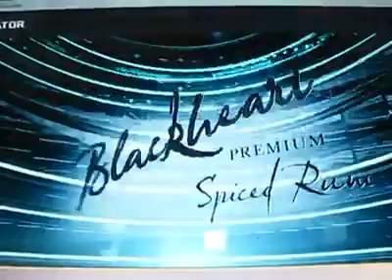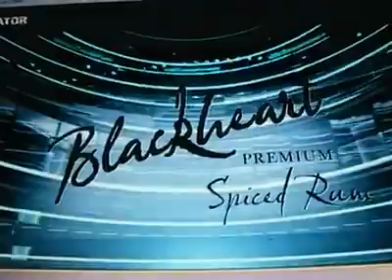Bellator 166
Dawond Pickney VS Treston Thomison. Treston Thomison Wins in the First Round by Arm BAR!!!